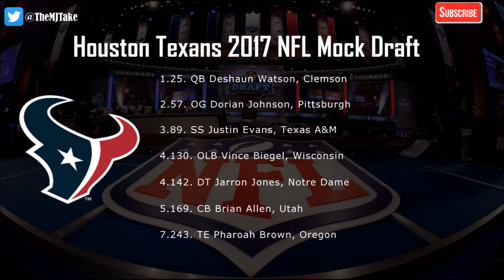Houston Texans 2017 NFL Mock Draft - 7 Round Mock Draft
Giving a 7 round 2017 NFL Mock Draft for the Houston Texans  in which I project the draft picks for the team after the free agency period.

Houston Texans 2017 NFL Mock Draft - 7 Rounds:
1.25 QB Deshaun Watson, Clemson
2.57. OG Dorian Johnson, Pittsburgh
3.89. SS Justin Evans, Texas A&M
4.130. OLB Vince Biegel, Wisconsin
4.142. DT Jarron Jones, Notre Dame
5.169. CB Brian Allen, Utah
7.243. TE Pharoah Brown, Oregon